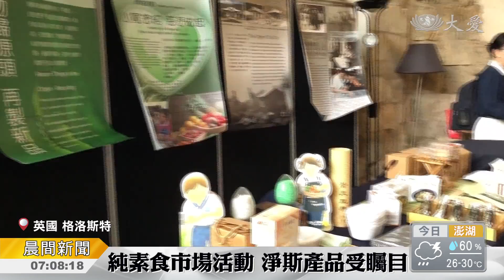英國純素食市場活動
英國慈濟志工，在格洛斯特，一場素食活動上，介紹香積飯，這種冷水就可以沖泡食用的乾燥飯，讓大家印象深刻。志工也在活動中，落實資源分類，推廣環保觀念。